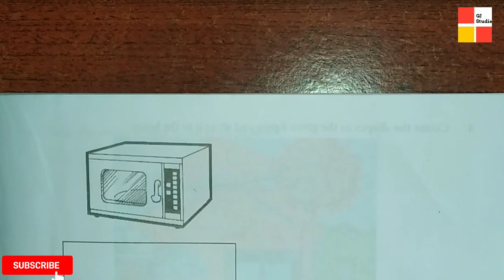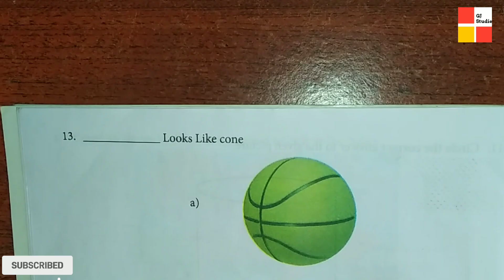2nd Maths workbook answers worksheet 1